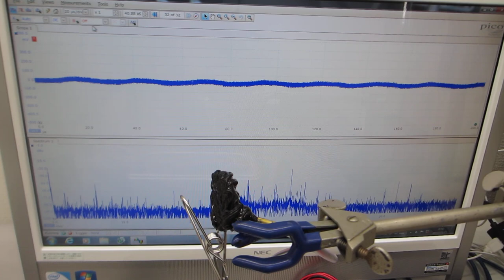表面弾性波の非線形振動現象をコントロールする、超音波のスイープ発振制御技術